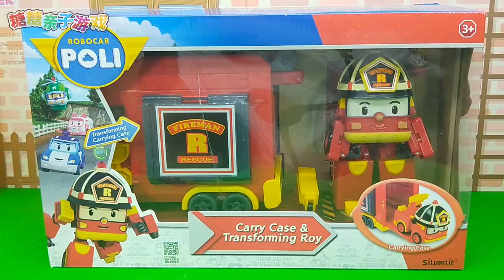工程车玩具视频 POLI便携式消防车罗伊